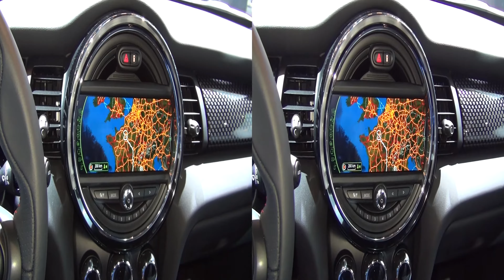MINI Cooper S Hatch 5 doors 211 hp (2017) Exterior and Interior in 3D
2017 MINI Cooper S Hatch 5 doors 211 hp car seen from outside and inside in 3D. The vehicle has manual transmission. Color is Chili Red. Fuel consumption is 6 l/100 km combined. Carbon dioxide emissions of 139 g/km. Prices start from 17 350 EUR. Shown vehicle price is 39 480 EUR.